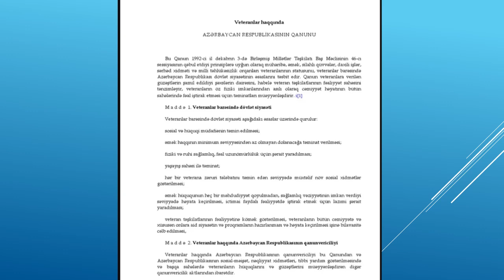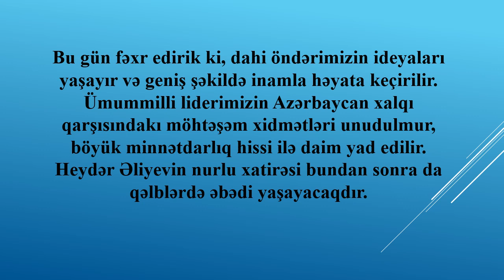"Ulu öndər Heydər Əliyev əlillərin hamisi kimi" adlı video-çarx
Hacıqabul rayon Heydər Əliyev Mərkəzi 3 dekabr Beynəlxalq Əlillər günü ilə bağlı təqdim edir: "Ulu öndər Heydər Əliyev əlillərin hamisi kimi" adlı video-çarx